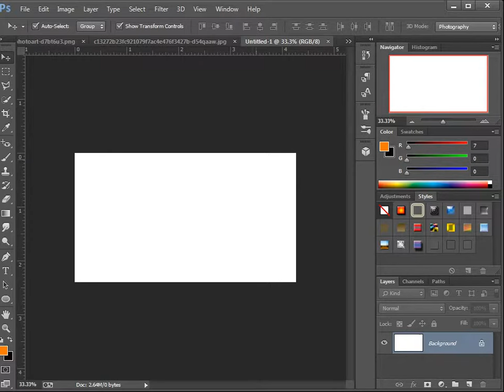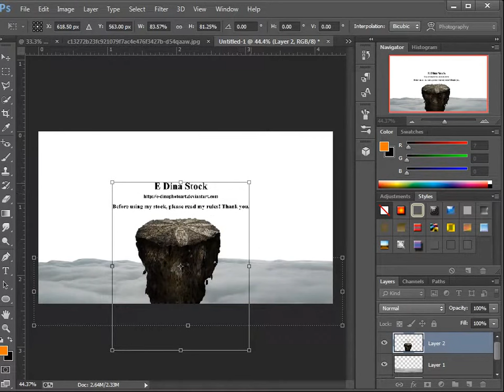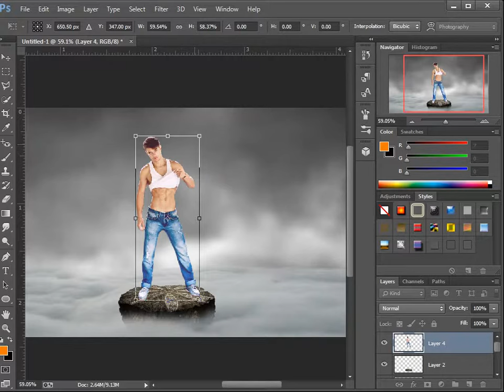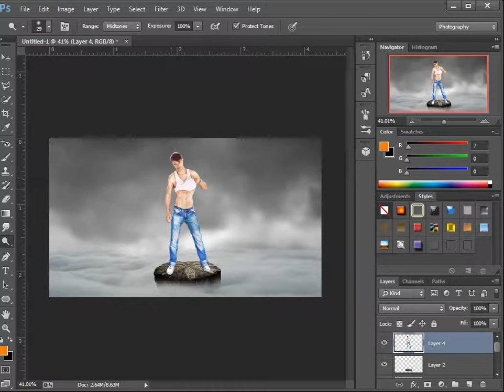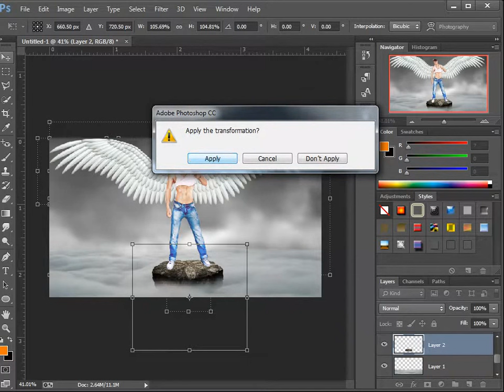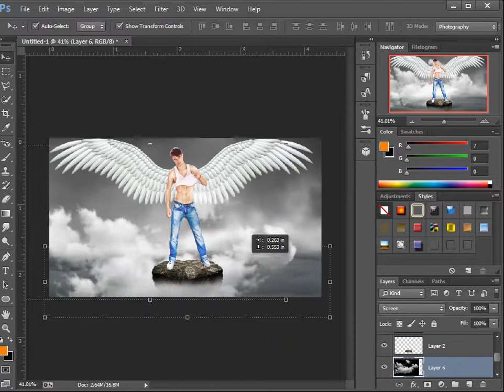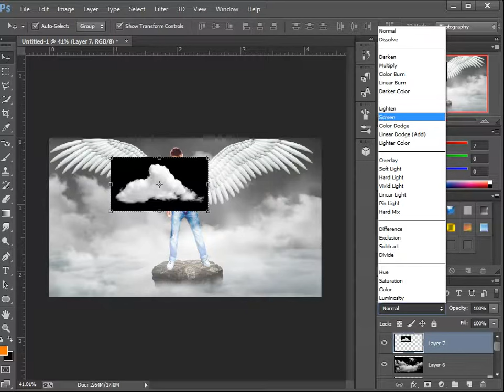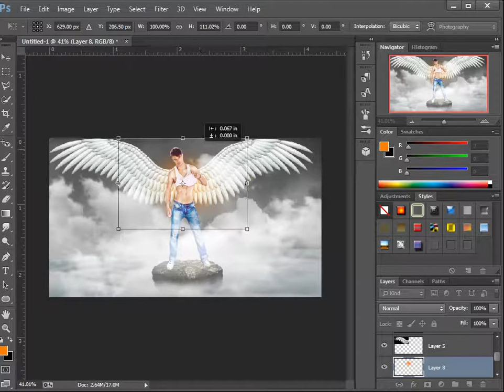Wings - Photoshop Manipulation Tutorial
Photo Manipulation tutorial, adding dramatic & Cinematic color effects, Photoshop CC Used

This Is The Official  Channel Of ''Rifat Creation''

► Photo Manipulation
► Photo Effects
► Color Effects
► Blend & Retouching
►Cb Edits
►After Effects
►Sony Vegas